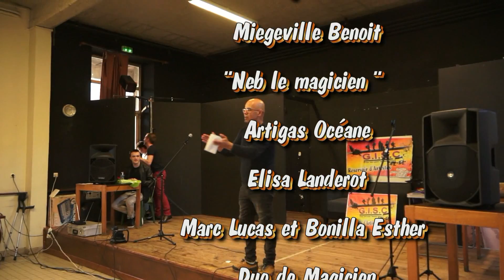LUC MARC AU CASTING DE LA FRANCE A UN INCROYABLE TALENT 2017 A CARCASSONNE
Dans le cadre de la présélection de "La France a un Incroyable talent" diffusé sur M 6,
Le GISC A organisé le casting pour la ville de Carcassonne et ses environs  le 22 février 2017 à la MJC de Carcassonne.
15 candidats, magiciens, illusionnistes, ventriloques , musiciens et chanteurs ont tenté leur chance.

LUC MARC  MAGICIEN ET ESTHER